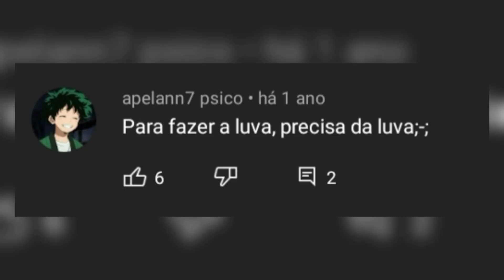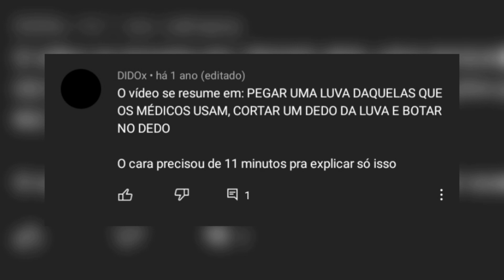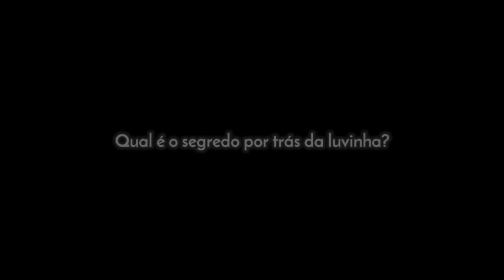O SEGREDO POR TRÁS DA LUVA DE DEDO! cuidado...